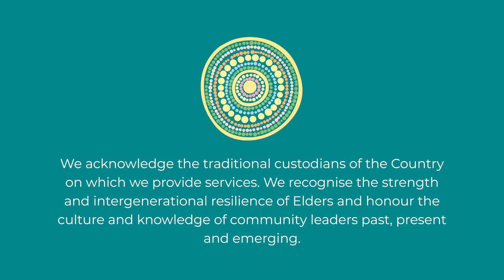The Plant Room café catering services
The Plant Room cafés have been one of The Disability Trust’s biggest success stories as a social enterprise which now employs 16 people with disability who are thriving in the hospitality industry.